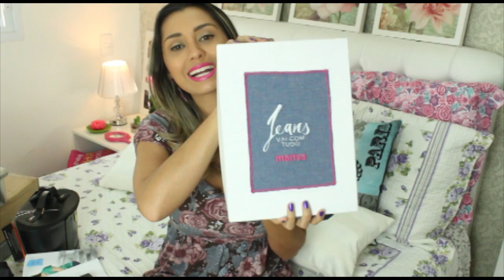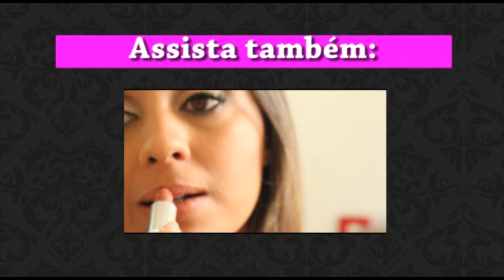Produtos Recebidos: Setembro @eucapricho por Luiza Gomes